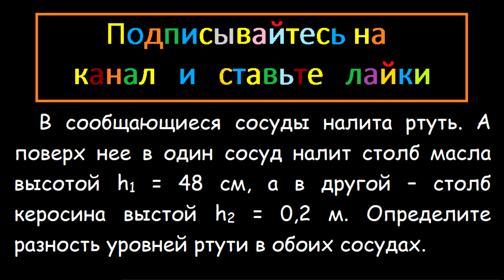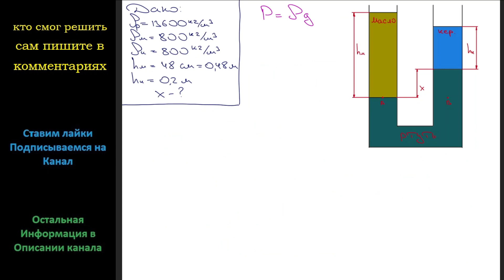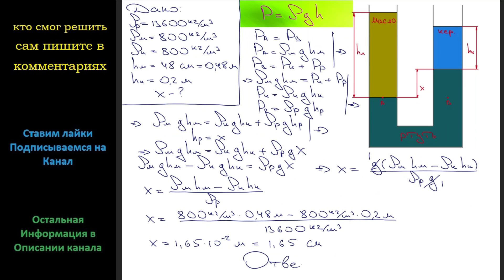Физика В сообщающиеся сосуды налита ртуть. А поверх нее в один сосуд налит столб масла высотой h1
Физика В сообщающиеся сосуды налита ртуть. А поверх нее в один сосуд налит столб масла высотой h1 = 48 см, а в другой – столб керосина выстой h2 = 0,2 м. Определите разность уровней ртути в обоих сосудах.

физика 7 класс М.Ю. Замятин Сообщающиеся Сосуды решение задание 5,63